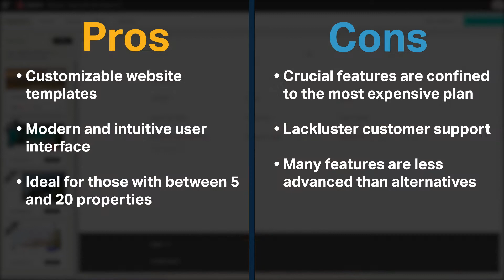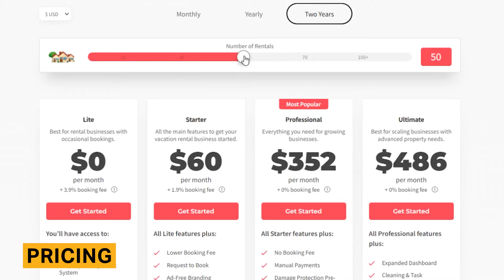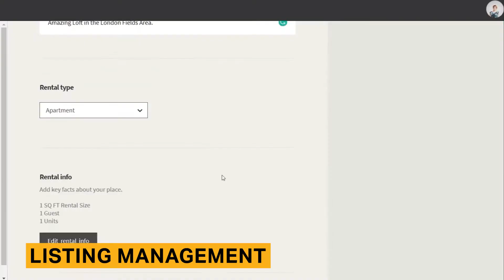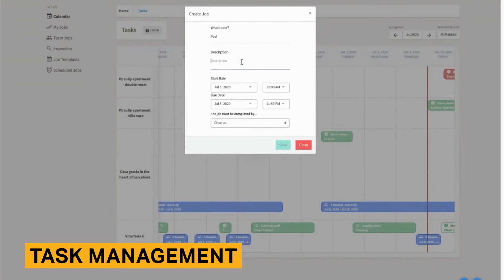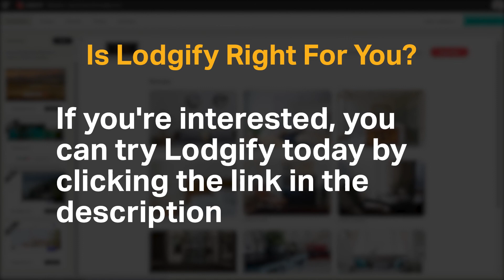Lodgify Review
Looking for more reviews of vacation rental management software and tools?

This step-by-step walkthrough of the product includes details about pricing, pros and cons, and an analysis of Lodgify ’s major features.

⏰TIMESTAMPS ⏰
0:00 Introduction
0:26 Pros and Cons
0:53 Pricing
1:06 Website Builder
1:57 Listing Management
2:19 Task Management
2:51 Is Lodgify Right For You?